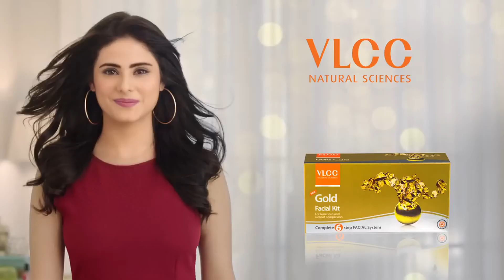CASTING REEL | VLCC GOLD FACIAL KIT - TVC